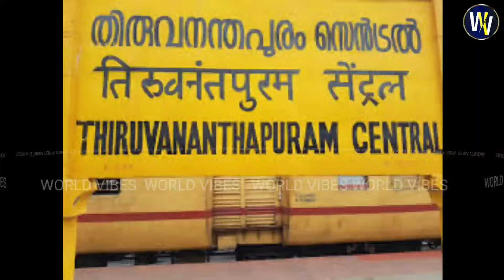കുളിക്കാൻ ഇറങ്ങിയ അച്ഛനും മകനും അടക്കം